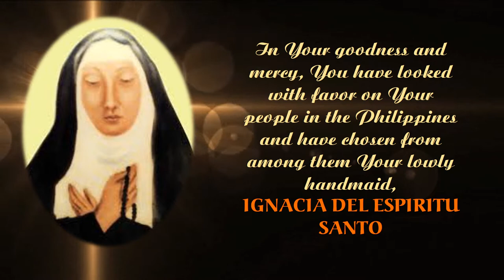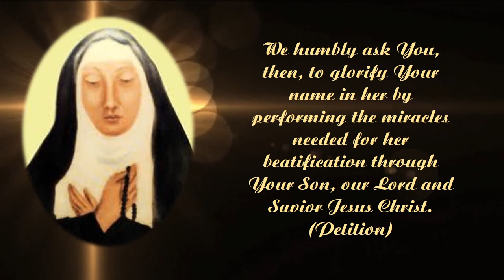Prayer for the Beatification of Venerable Ignacia del Espiritu Santo